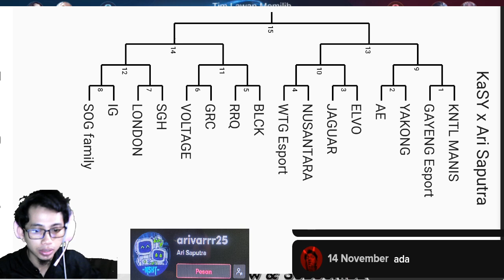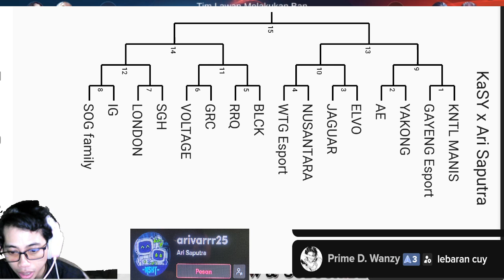custom 5 vs 5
di match ini yang bermain adalah:

team Biru :       1.
                          2.
                          3.
                          4.
                          5.

team Merah :  1.
                          2.
                          3.
                          4.
                          5.